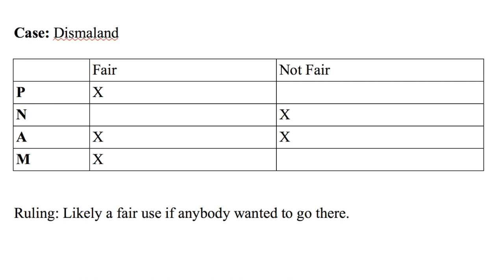CINE 230 A bit about street art & Dismaland